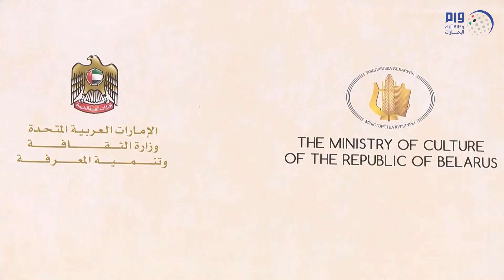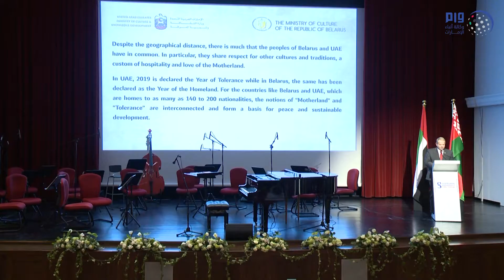انطلاق فعاليات الأيام الثقافية البيلاروسية في الإمارات